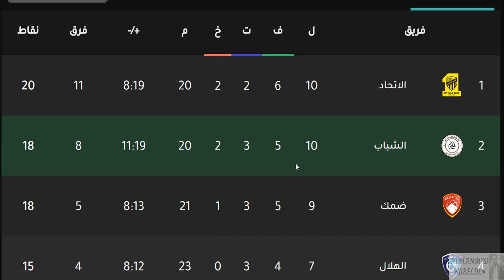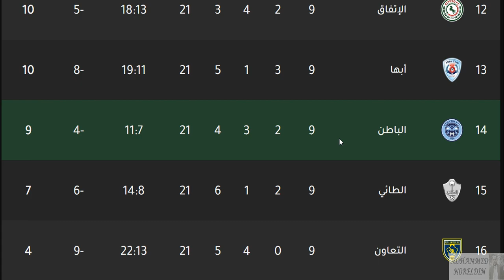جدول ترتيب الدوري السعودي للمحترفين بعد مباريات اليوم الخميس 28-10-2021 في الجولة 10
ترتيب الدوري السعودي وترتيب الهدافين ونتائج مباريات اليوم الخميس 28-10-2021 الجولة 10 وفوز الاتحاد علي الحزم و هزيمة الحزم امام الاتحاد - فوز الشباب بالثلاثة علي الطائي و هزيمة الطائي بالثلاثة امام الشباب في الجولة العاشرة من الدوري السعودي دوري كاس الامير محمد بن سلمان للمحترفين 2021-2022

جدول ترتيب الدوري السعودي بعد مباريات اليوم الخميس - الجولة العاشرة 10 - فوز الاهلي السعودي اليوم

دوري كأس الأمير محمد بن سلمان 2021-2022

الدوري السعودي
دوري كأس الأمير محمد بن سلمان
الهلال
النصر
الوحدة
الأهلي السعودي
أهلي جدة
الفيصلي
التعاون
الرائد
الشباب
أبها
الإتفاق
الفيحاء
الإتحاد
الاتحاد
الفتح
ضمك
القادسية
العين
الفيحاء
الحزم
الطائي

موعد مباراة الهلال القادمة
موعد مباراة التعاون القادمة
موعد مباراة الاتحاد القادمة
موعد مباراة الشباب القادمة

ترتيب الدوري السعودي 2022
ترتيب الدوري السعودي للمحترفين
ترتيب الدوري السعودي الدرجه الاولى
ترتيب الدوري السعودي يلا شوت

موعد مباراة الفتح والفيحاء
موعد مباراة الشباب والاتفاق